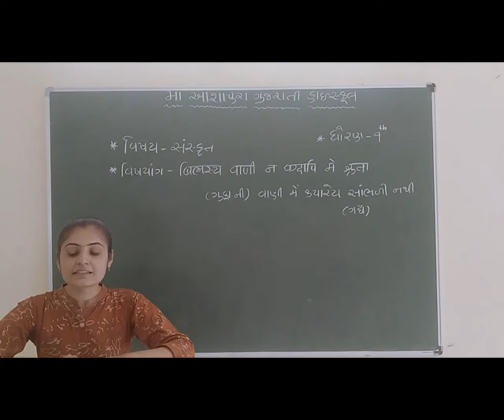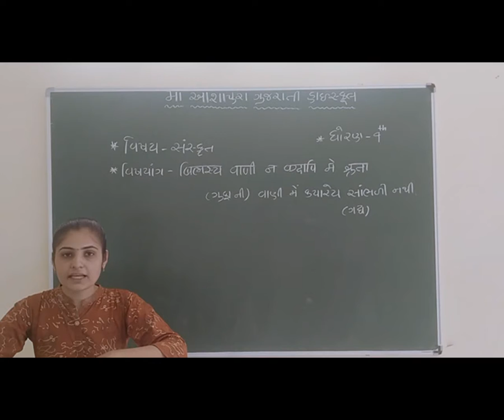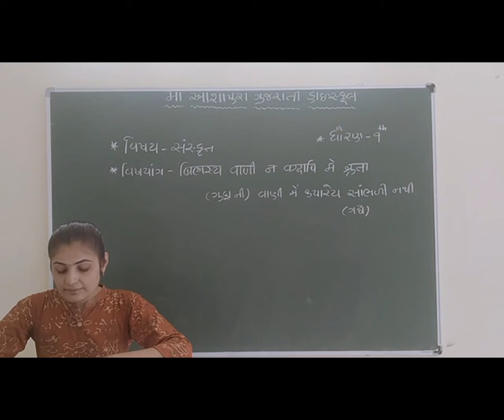STD 9 GM SUB SANSKRIT CH 18 BILASYA VANI NA KADAPI NE SHRUTA BY BHUMIKA ROLA